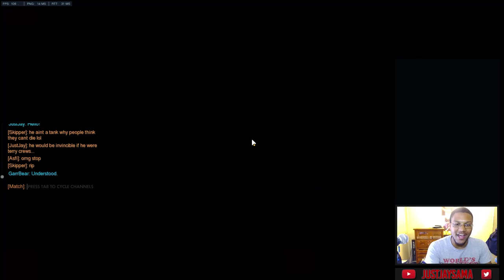EVERYBODY HATES DOOMFIST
So sad that Terry Crews isn't Doomfist or is he? Overwatch New Characters are popping up like crazy, the Overwatch Community is at a majority on the decision that Terry should have been Doomfist but now that he is live on the PTR, we get to bend his abilities how we see fit.

►Hit me up on Instagram or Twitter